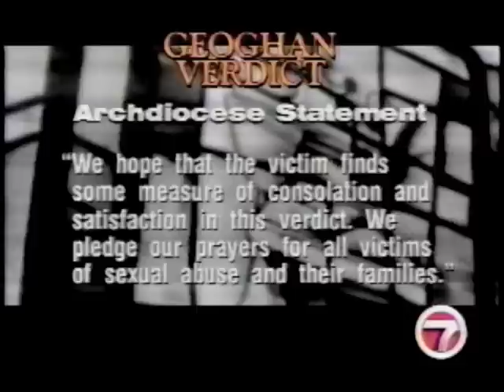Jan. 2002 Boston Priest John Geoghan Found Guilty of Child Sexual Assault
Boston's WHDH-TV 7 reports on the guilty vedict in the trial against serial child-molesting priest John Geoghan.  Included in the report are reactions from one of the priest's child victims and a mother of other victims.